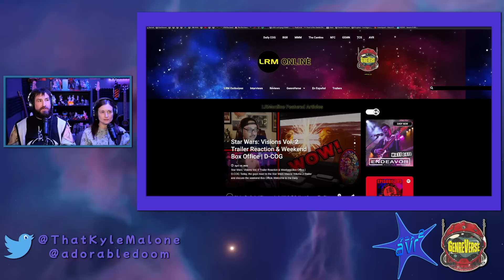Konosuba Episode 6 Reaction: Kazuma, Evil Genius! | AVR2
Konosuba Episode 6 Reaction

00:00- Intro
01:05- The Dulla-Whatever Returns
05:10- Explosion & Darkness
09:10- About Water
12:25- Victory!
15:10- ED & Final Thoughts